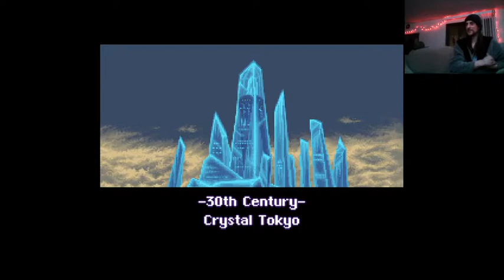Bishoujo Senshi Sailormoon - Another Story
AstroMonsterX reigns down from the skies to play Bishoujo Senshi Sailormoon - Another Story